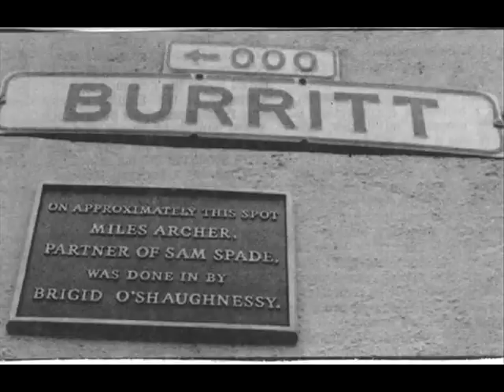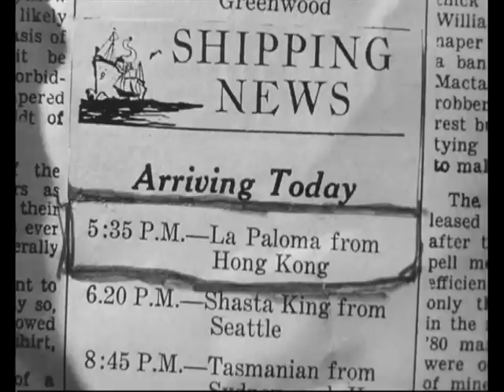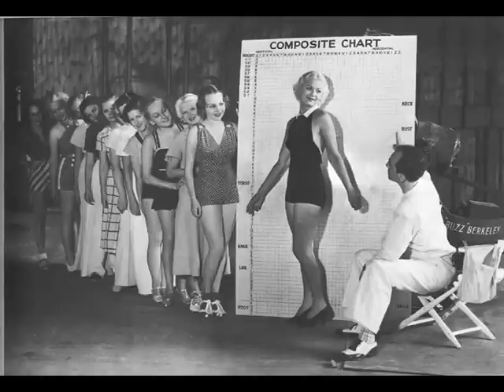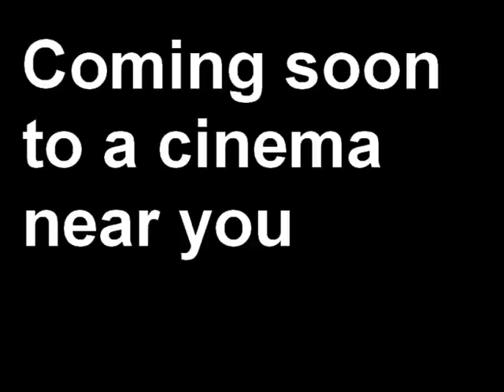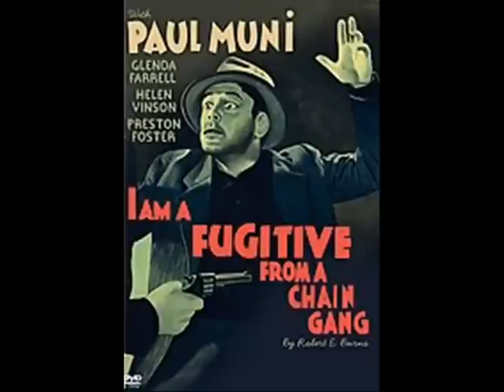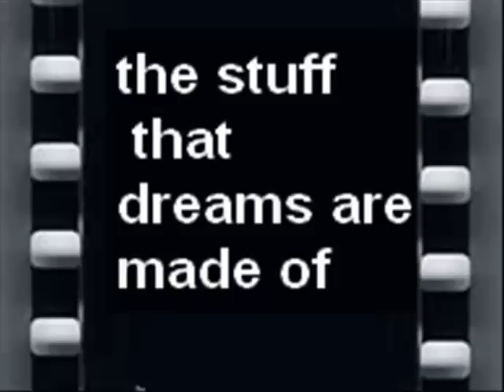The Friends of Mr Cairo - complete version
This is my loving tribute to the movies of yesterday and all the people who made them, using one of my favourite musical pieces "The Friends of Mr Cairo" by Jon and Vangelis.
The voices were done by Sally Grace and David Cocker. You can see more of his works at